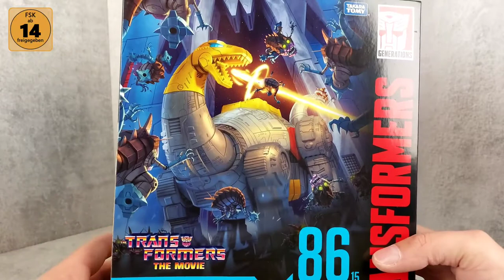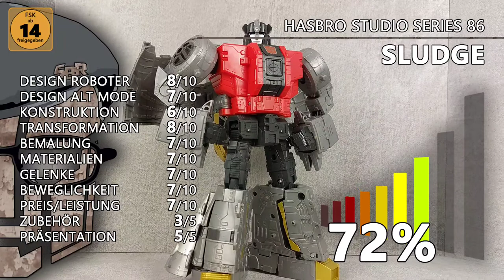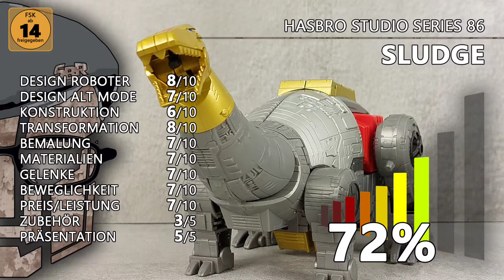Transformers Studio Series 86 Sludge Review deutsch (Hasbro Leader Class)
In diesem Videoreview zeige ich euch Transformers Studio Series 86 Sludge, eine Leader Class-Figur basierend auf Dinobot Sludge aus "The Transformers: The Movie" von 1986.

__ KAPITEL _____________

00:00 Intro
00:23 Verpackung
01:21 Bot Mode
04:46 Beweglichkeit
07:03 Größenvergleich
08:06 Transformation
11:00 Alt Mode
14:43 Fazit

__ PLAYLISTS _____________

__ MEDIEN _____________

__ LINKS _____________

...The Nerd Crate Too auf YouTube:@TheNerdCrateToo